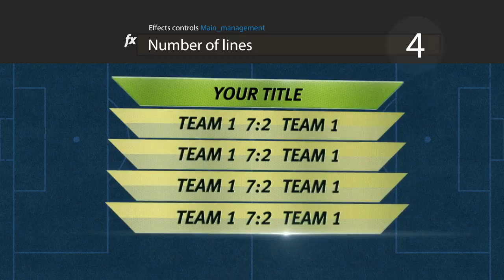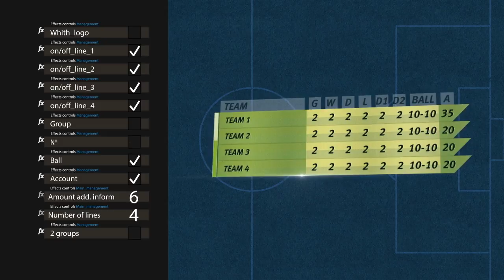Football-Table-Pack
The package includes 5 unique and easily customizable projects: Is due s_Account Group s_Game time Group Player_Titile. You can work in versions starting with after effects CS5.5 and above. No third-party plugins except Mojo. This plugin is necessary for better color correction, but you can work without it. If you do not have the mojo plugin installed, when you run the project, it will give an error that the plugin is missing, but you can just close the message and continue.